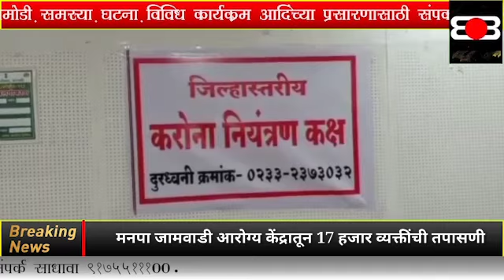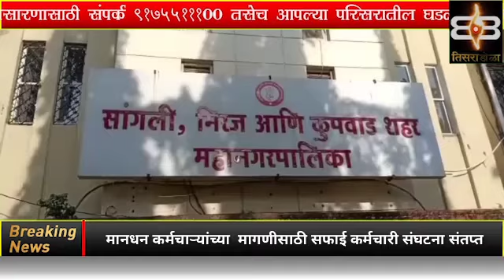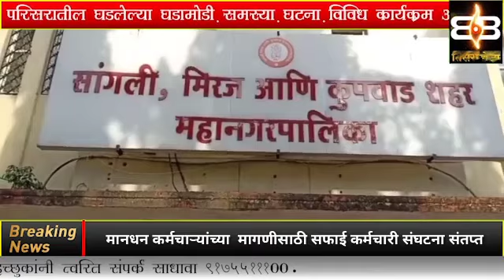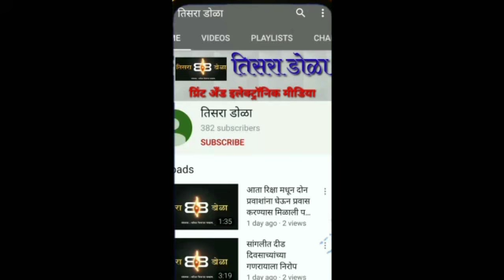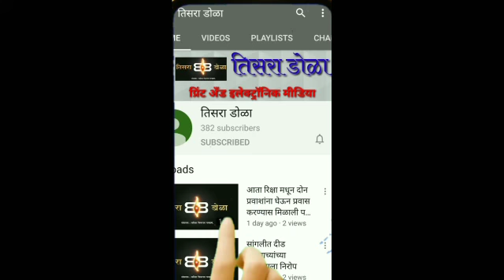सकाळचे बातमीपत्र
पाहूया आजच्या ठळक आणि महत्वपूर्ण बातम्यांचा आढावा